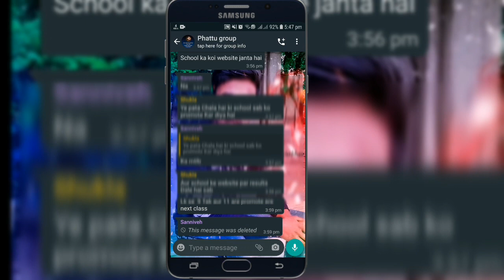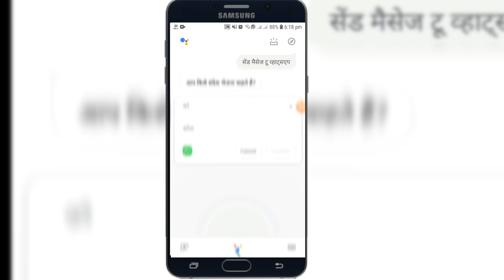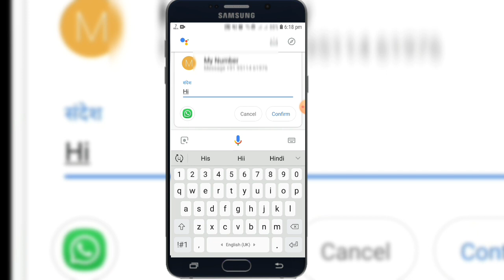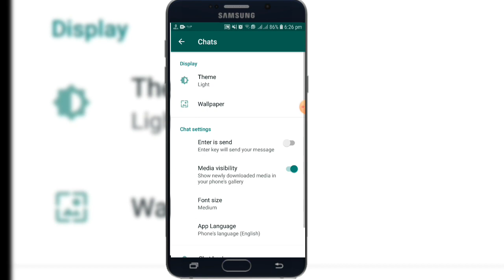3 Secret HIDDEN New WhatsApp Tricks NOBODY KNOWS 2020 | Latest WhatsApp Hidden Features HINDI 🤫